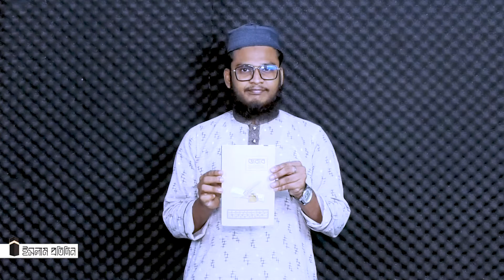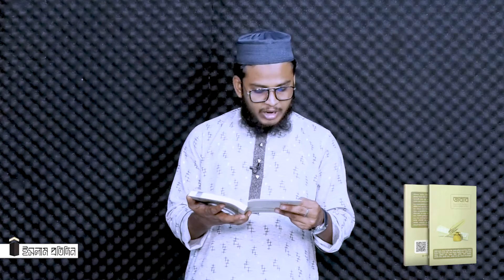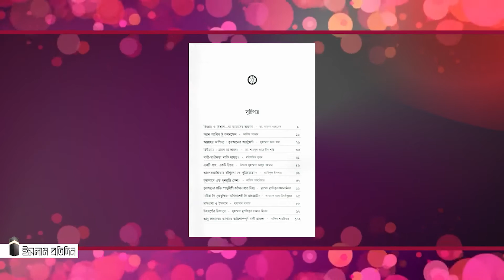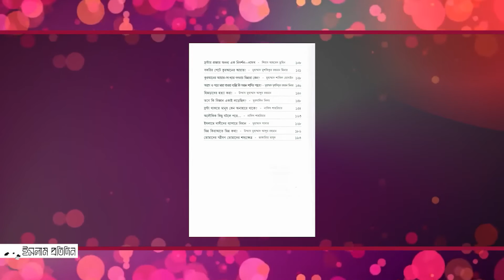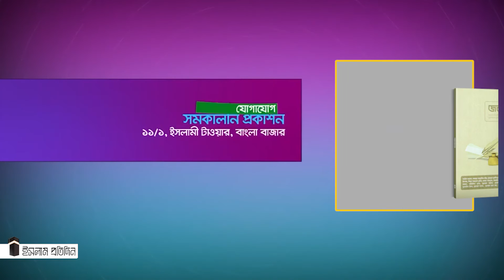বই পরিচিতি— ২১৫ : জবাব। Jobab। Tamim Hossain Shawn। Islam Pratidin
ইসলামী বইয়ের ভিডিও পরিচিতিমূলক আয়োজন—ইসলাম প্রতিদিন বুকস
বই পরিচিতি— ২১৫ : জবাব।
প্রকাশনা— সমকালীন প্রকাশন।
আপনার বইয়ের ভিডিও রিভিউর জন্য কল করুন— ০১৮৫৬১৪৪৪৪১ এই নাম্বারে।